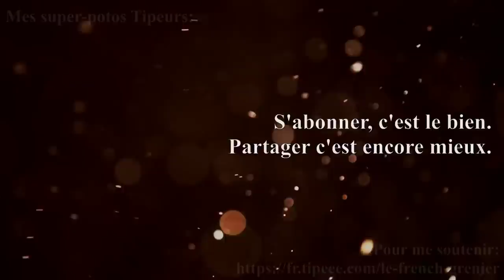CETTE FOIS C'EST VRAI! - MP-40 FULL AUTO feat. Madame FrenchGrenier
Chose promise, chose due! Et c'est juste un de mes flingues préféré.